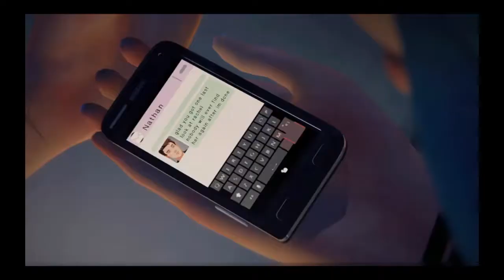Life Is Strange™ - Episode 5 Recap